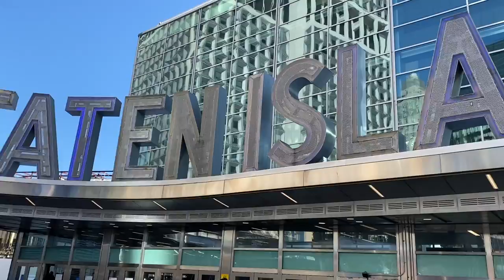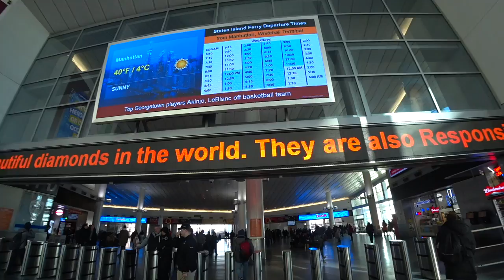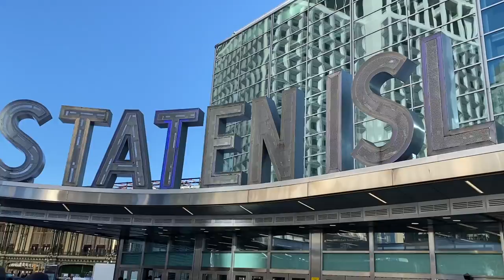【ニューヨーク旅行・観光】自由の女神観光が無料!?スタテンアイランドフフェリーを実際乗って解説!!ニューヨークに行きたいけど節約したい方は必見!!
物価の高いニューヨークでは珍しい無料フェリーサービスです。スタテン島とマンハッタンを結んでいる生活必需品であるフェリーです。完全無料です。チケットもありません。ニューヨーク旅行で節約したい方必見です！！

入り口にはダフ屋っぽい人が声をめっちゃっかけてくるので無視しましょう！

・撮影機材